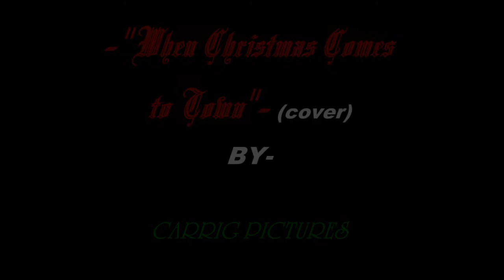"When Christmas Comes to Town" (cover) -Carraig Pictures